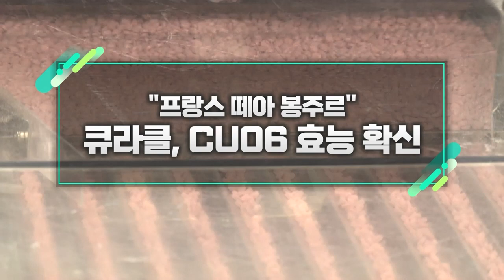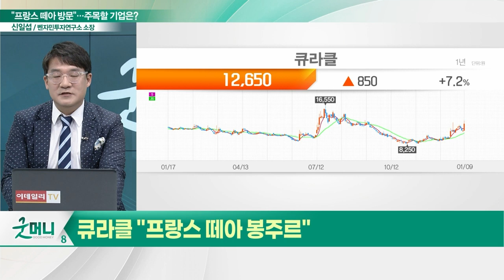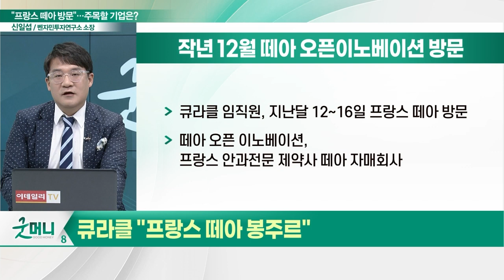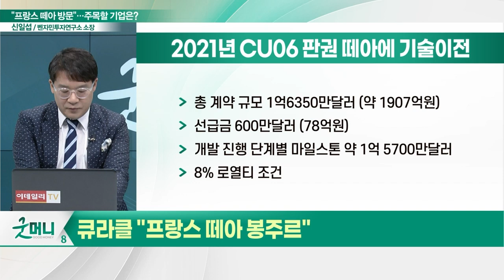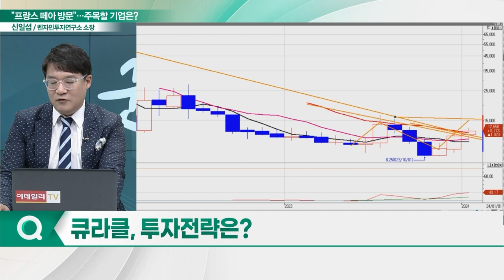큐라클(365270), CU06 효능 확신... "프랑스 떼아 봉주르"_신소장의 시그널 (20240110)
큐라클(365270) "프랑스 떼아 봉주르"
- 작년 12월 떼아 오픈이노베이션 방문
- 사실상 CU06 임상 2a상 성공
- 추가 기술수출 기대